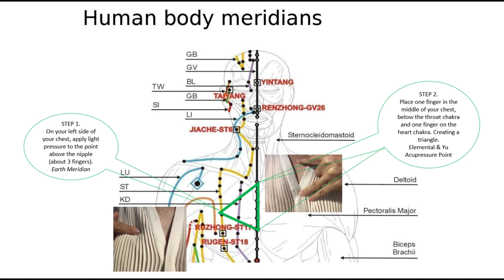Whale Dolphin Frequency Healing Meditation by Envita Rose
We are all feeling the new frequencies coming in and through whale and dolphin sound frequencies, we are able to connect to our inner heart, creating new worlds ✨❤️✨

This guided meditation also has the healing frequencies of crystal bowls & our heart beat ❤️